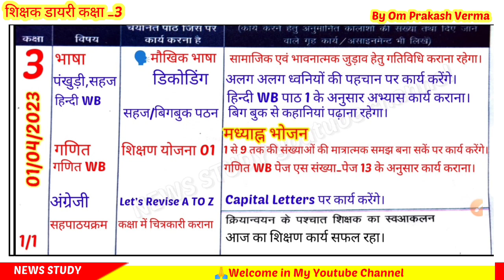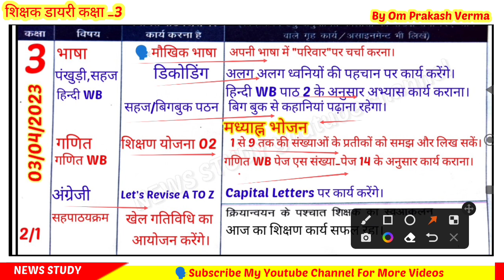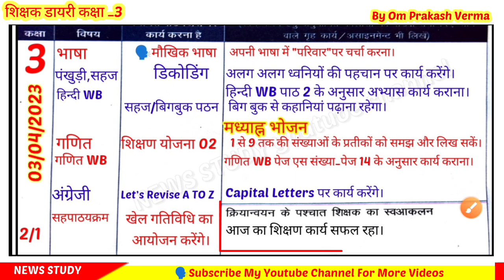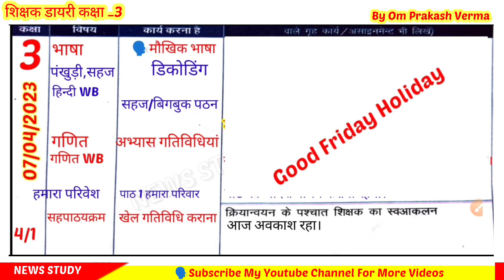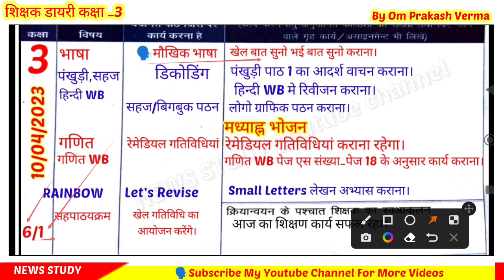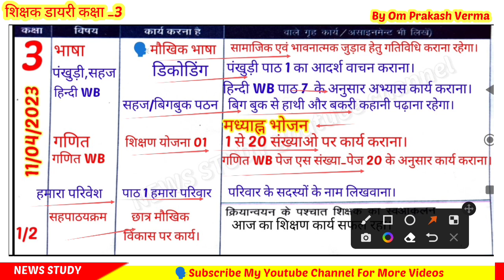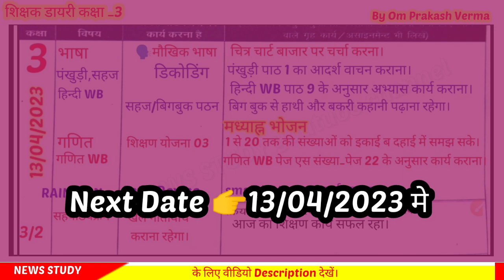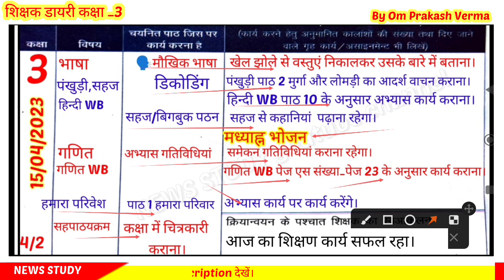Shikshak Diary Class 3|class 3 shikshak diary 01 April se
🙏Welcome In My Youtube Channel
🗣️आज के वीडियो में आप देखेंगे।प्राथमिक स्कूल उ०प्र० के अंतर्गत कक्षा 3 की भरी हुई 📚शिक्षक डायरी जो होगी 01  से 15 अप्रैल 2023 तक।
♥️My Teligram Group Join लिंक👇
🙏🏻My Gmail 👇
🗣️Class 1 to 5 shikshak diary(01 se 08 April 2023 tak video link👇

🗣️Yours Quries 🙏🏻
march 2023 ki shikshak diary
2023 shikshak diary
shikshak diary class 3 01 April 2023 se
shikshak diary
bhari hui shikshak diary class 3
class 3 ki shikshak diary
शिक्षक डायरी
शिक्षक डायरी कक्षा 3